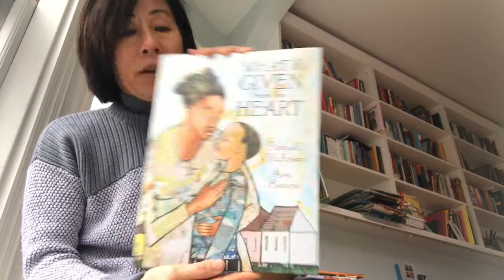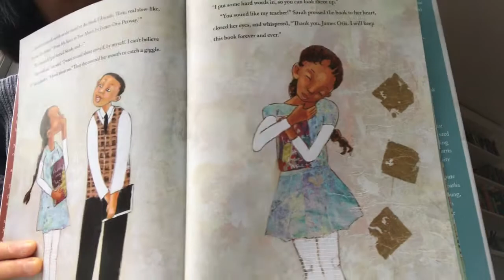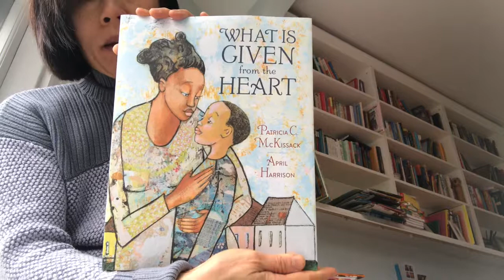Book Talk//What Is Given by the Heart by Patricia McKissack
Book Talk//What Is Given by the Heart by Patricia McKissack. The perfect picture book for the holiday season celebrating kindness and the joy of giving.